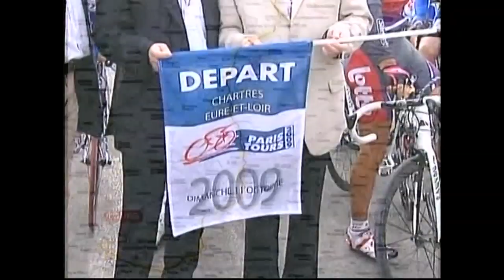2009 Paris - Tours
2009 edition of Paris - Tours